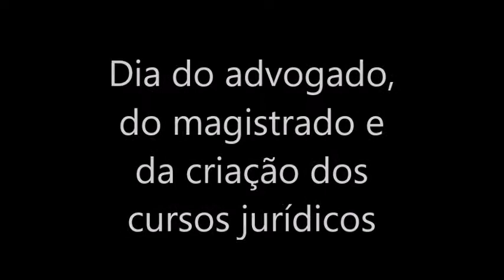Magistrados falam sobre a importância da advocacia para a Justiça - 11/8/2016